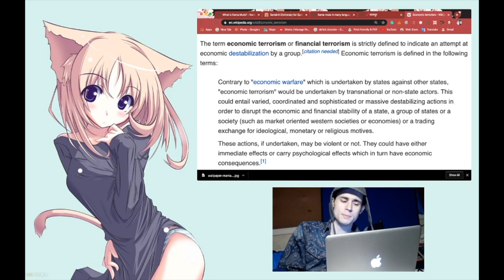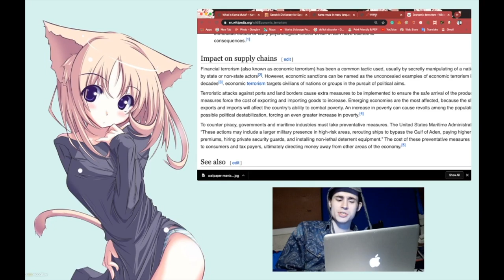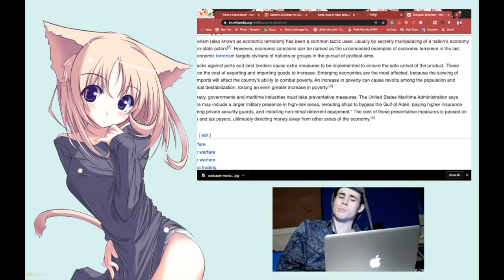Wandering To: "Economic Terrorism" [Moribund Institute]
The term economic terrorism or financial terrorism is strictly defined to indicate an attempt at economic destabilization by a group.

Wikipedia contributors, "Economic terrorism," Wikipedia, The Free Encyclopedia, (accessed January 3, 2020).